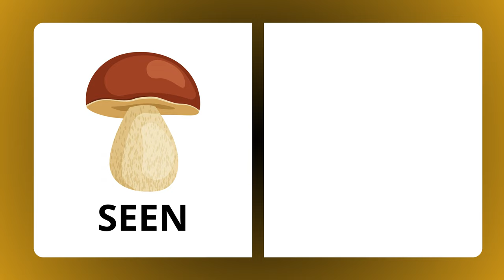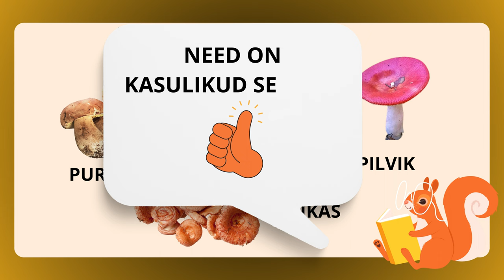SEENED | ÕPIME EESTI KEELT | SUUR JA VÄIKE | Väikelastele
Eesti keel teise keelena lasteaias ja algajatele
Matemaatika sõimerühmas.
Mina ja keskkond (2-4 a.)